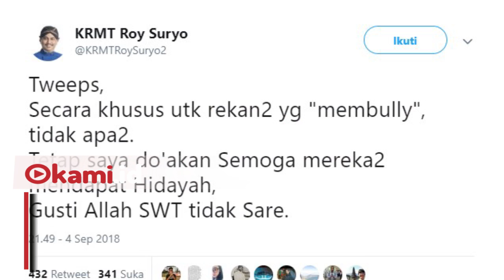Ini Kata Roy Suryo kepada Para Pem bully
Karena surat dari Kemenpora yang menagih barang negara, Roy Suryo di bully

Bukannya marah tapi roy suryo malah mendoakan agar yang membully lekas dapat hidayah